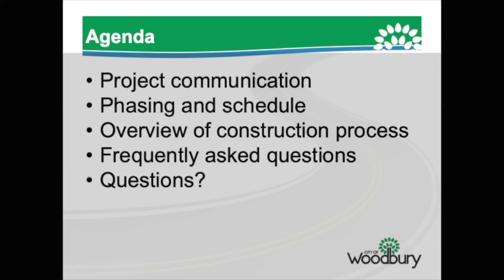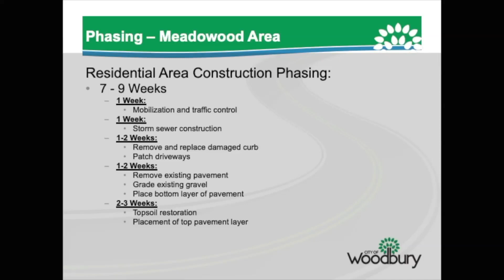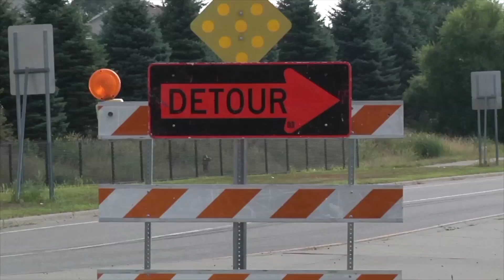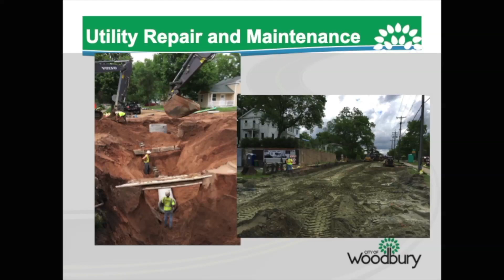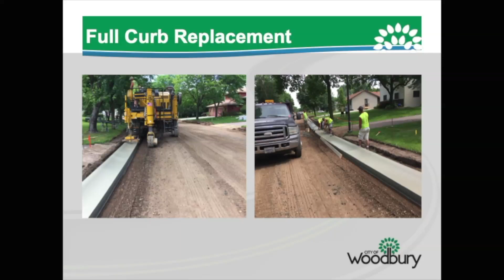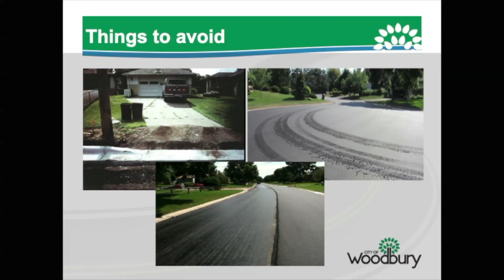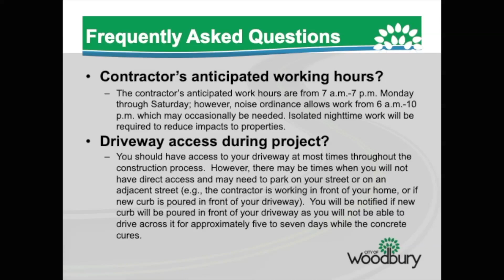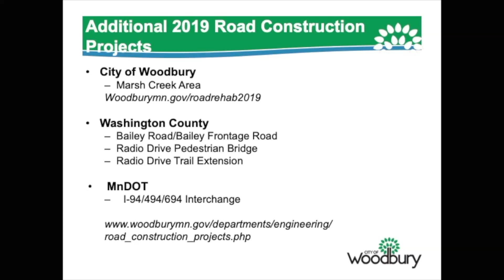2019 Woodbury Road Rehabilitation Presentation - Meadowood Area and Upper Afton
City of Woodbury neighborhood meeting presentation April 25, 2019.